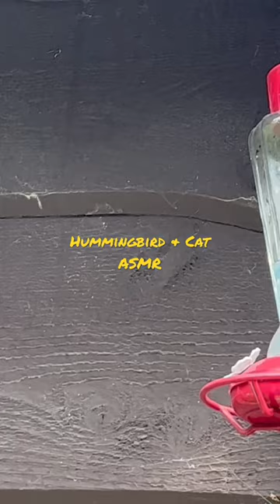ASMR - Hummingbird & Cat Sounds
Hummingbird noises with cat scratching sounds.